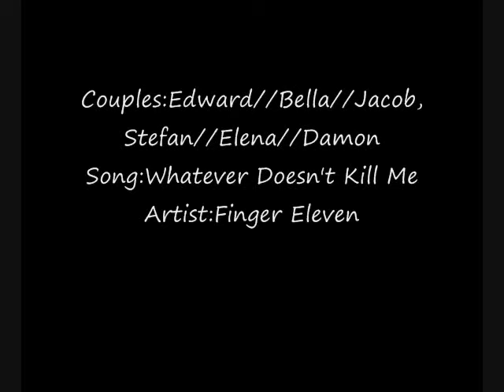Whatever Doesn't Kill Me {{Edward//Bella//Jacob---Stefan//Elena//Damon}}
had this one lying on my computer for a long time and just decided why not post this video. Hope U like it.

Also add the collab channel I'm in